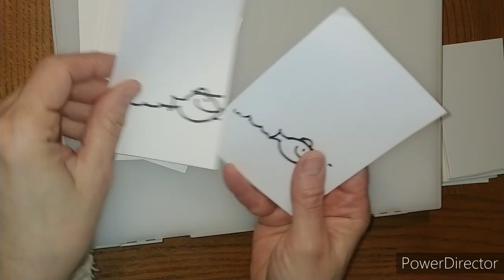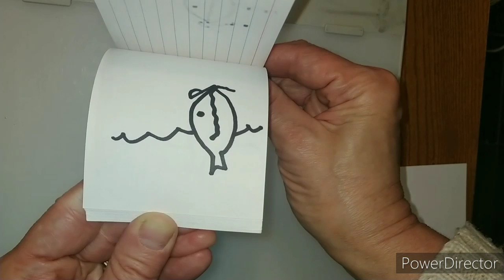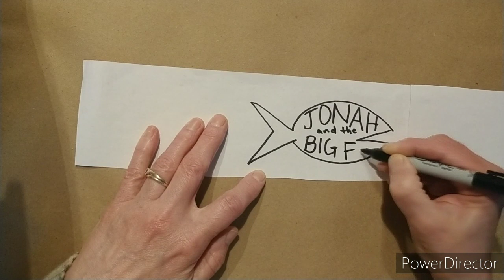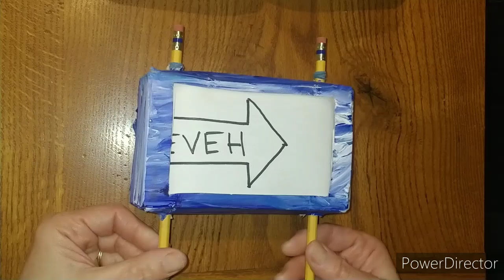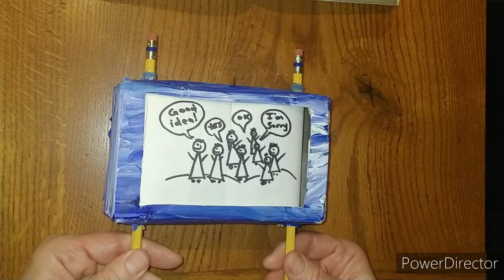CHET Art at Home with Ms Beth #7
Telling a story with spinning cards opt illusion, flip book, and a "Crankie" story scroll.